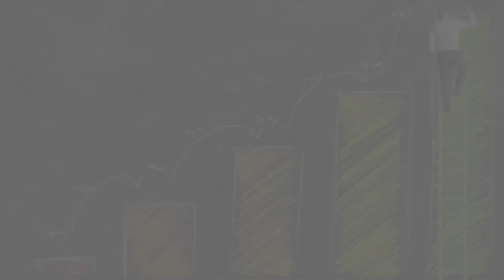The Backbone of Wireless: Policy Point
Wireless technology is connecting people and homes in previously unimaginable ways. Spectrum is the fuel that makes this wireless connection possible, but it's a finite resource that is highly valued.  That's why the wireless industry has been calling for the government to take unused and underutilized spectrum and auction it for its highest and best use. The need for more spectrum has never been greater, and although the U.S. wireless industry is the most efficient user of spectrum in the world, it will need more in the near future to  meet the significant demand of consumers and businesses and continue providing them with the world's best and most innovative mobile products and services.